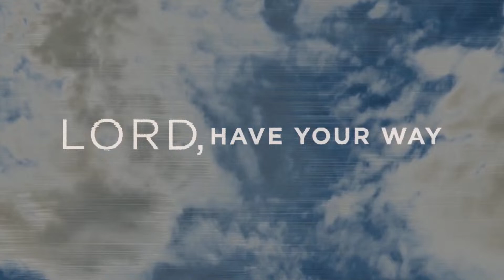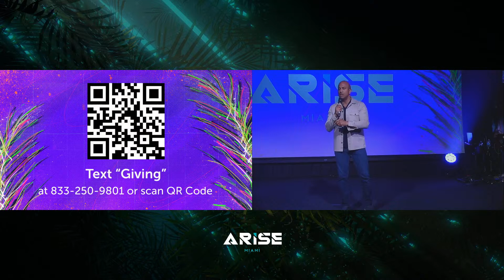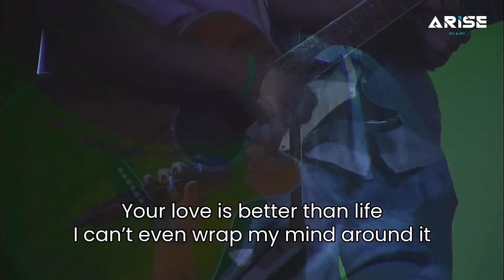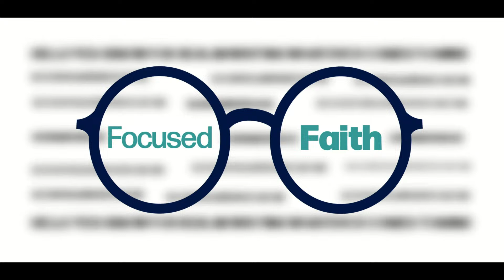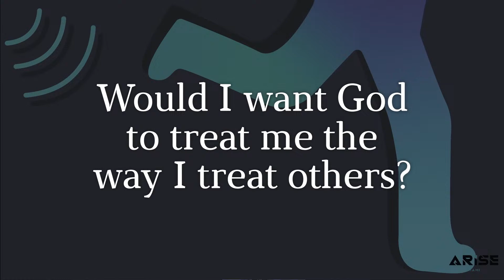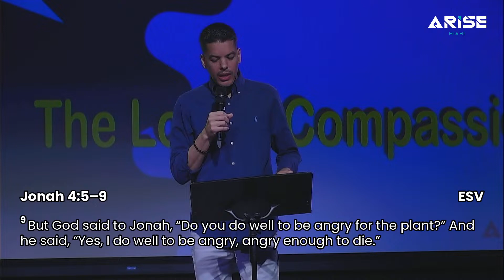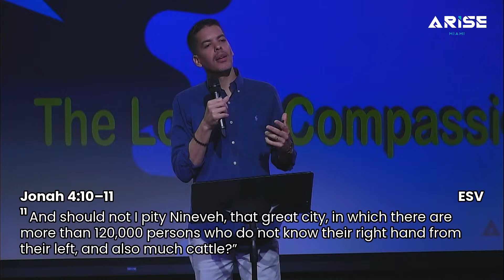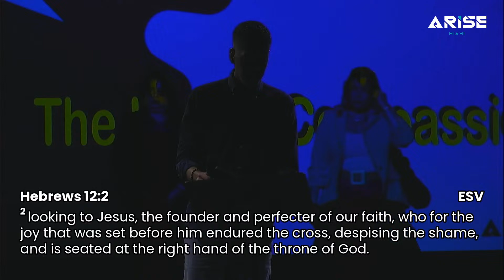Jonah's Anger and The Lord's Compassion | Pr. Amner Fernandez